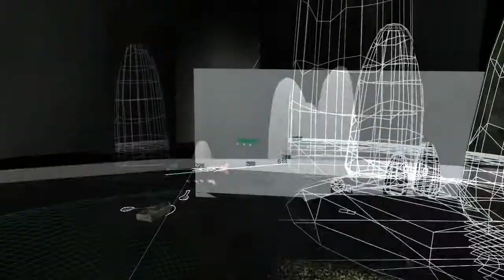Lago Negro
Animación  David OReilly